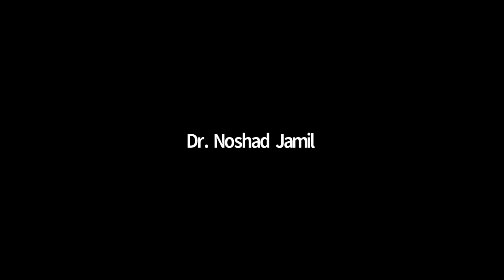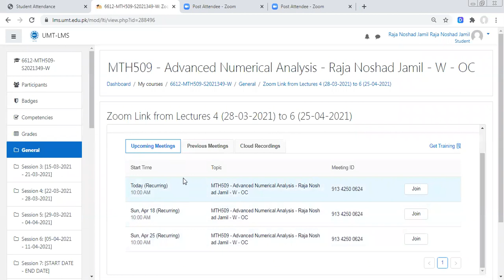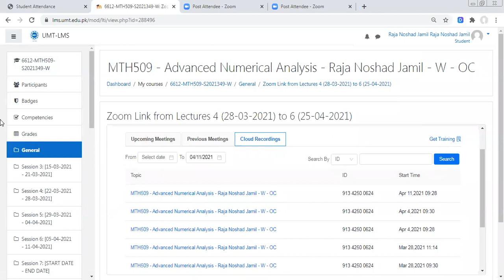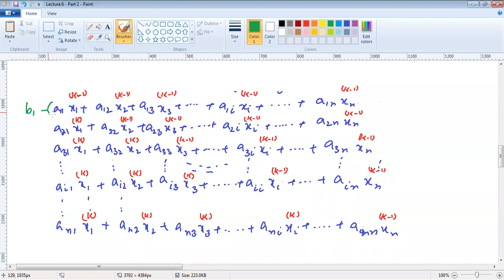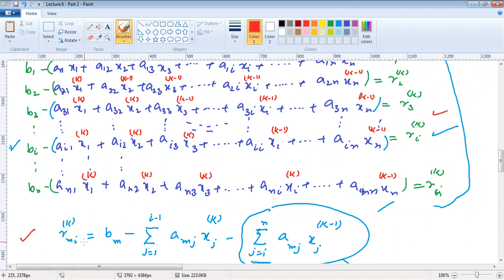advanced numerical analysis part 2 lec 6. 11-04-2021